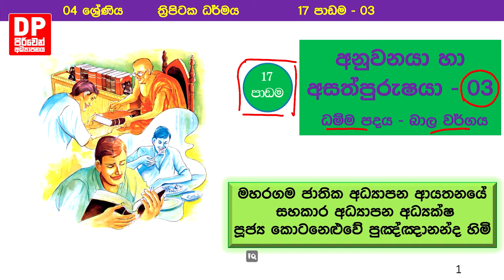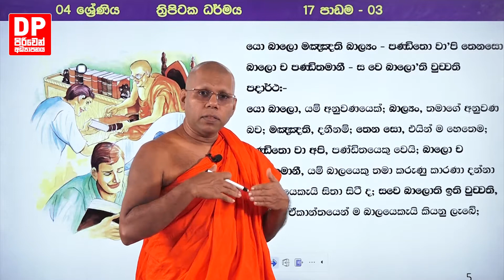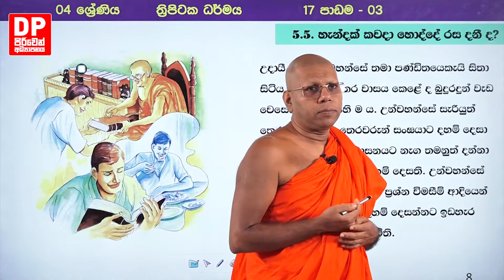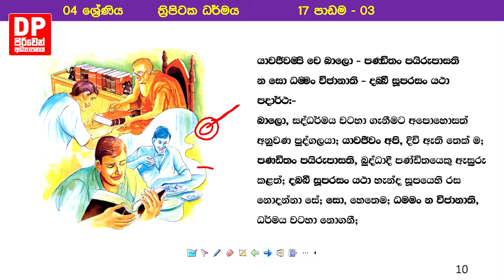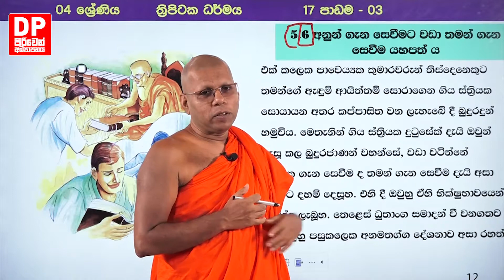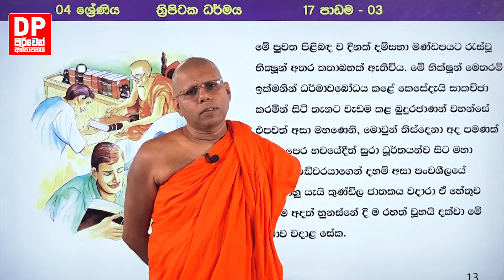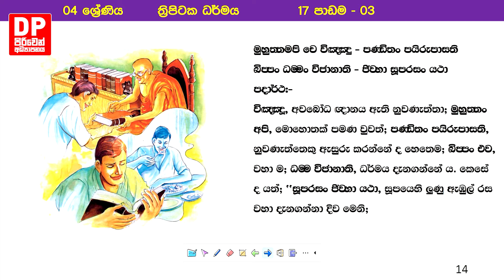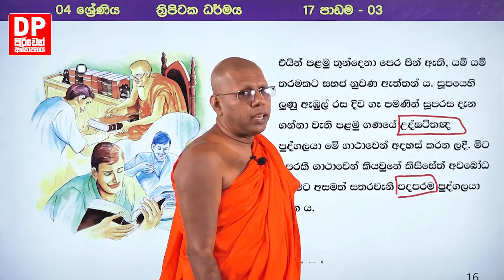17 වන පාඩම | අනුවනයා හා අසත්පුරුෂයා - iii | 04 ශ්‍රේණිය - ත්‍රිපිටක ධර්මය.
(BML)